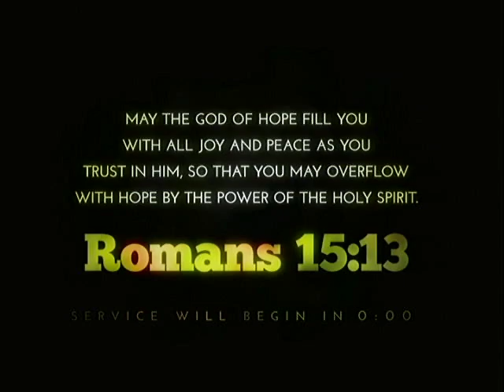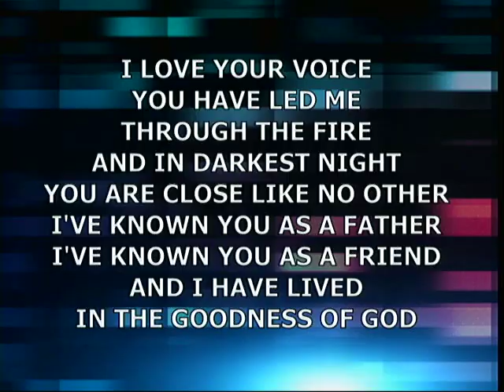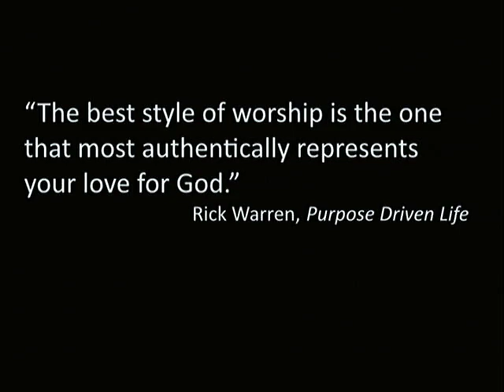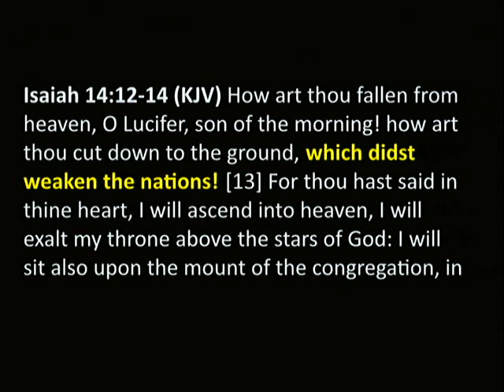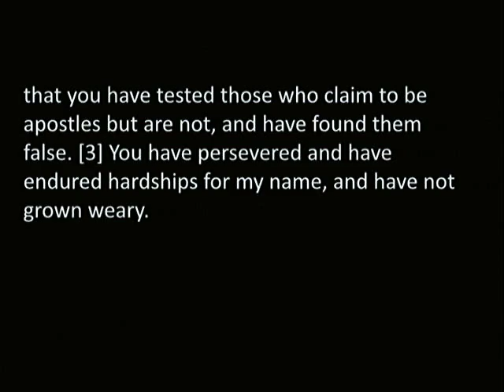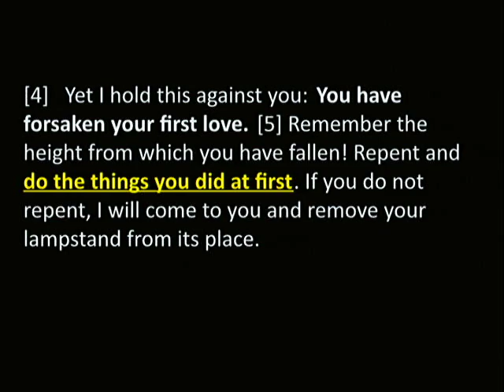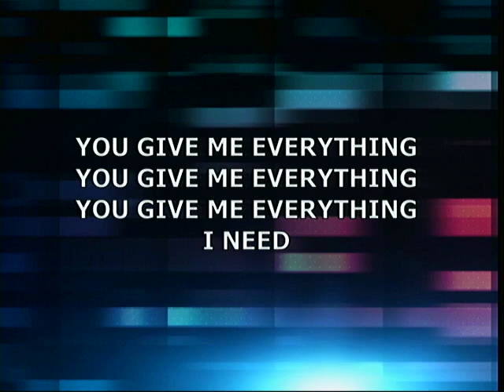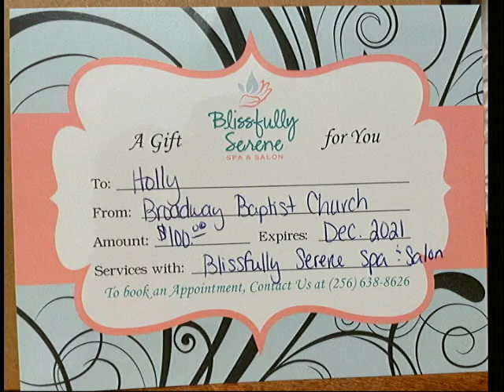June 6, 2021 Contemporary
We are so excited to have you join us for worship as we remember who we are called to worship!